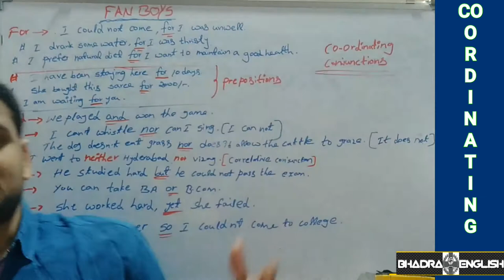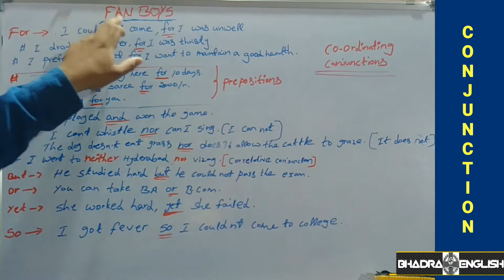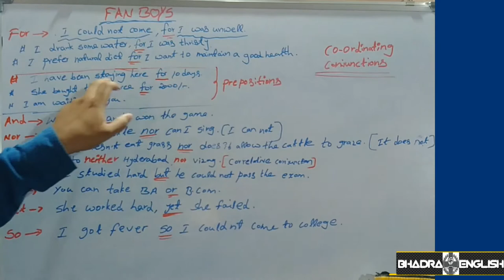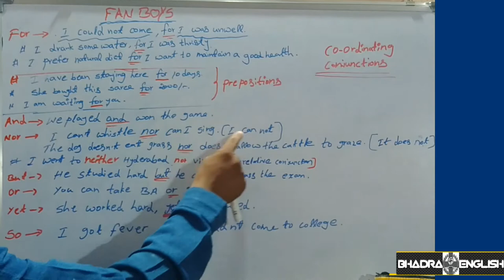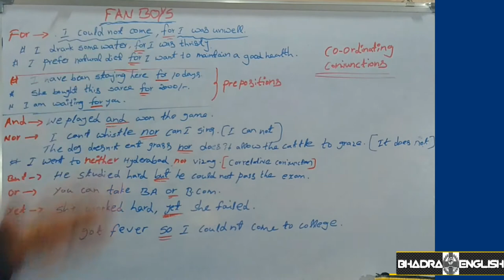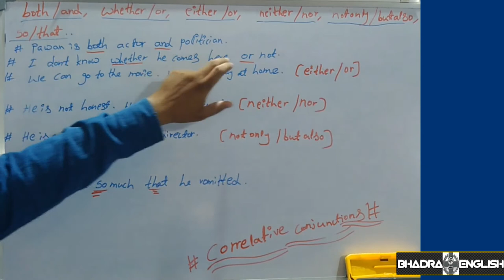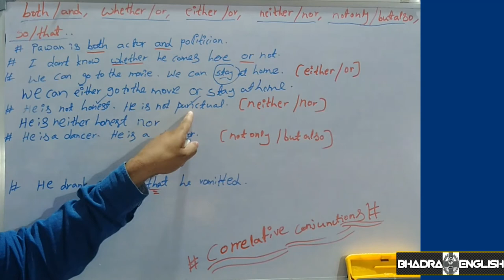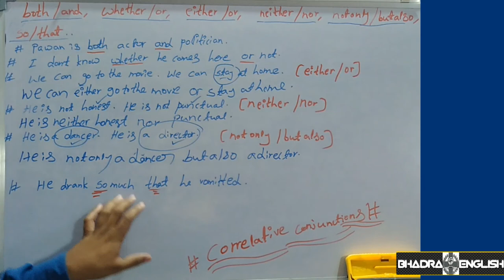Coordinating & Correlative Conjunctions _ Bhadra English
Coordinating & Correlative conjunctions for all competitive exams.